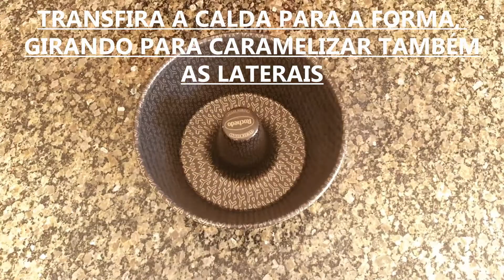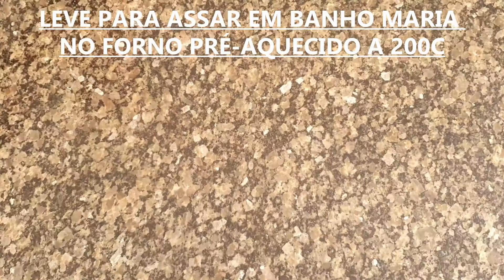PUDIM DE LEITE CONDENSADO COM CALDA DE ESPECIARIAS - TEMPO NA COZINHA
A RECEITA DE HOJE É UM DELICIOSO PUDIM DE LEITE CONDENSADO COM CALDA DE ESPECIARIAS. ELA TRAZ ESSE AR DE MISTÉRIO DAS ESPECIARIAS NA CALDA E TEM UM SEGREDINHO PARA A MASSA FICAR BEM MARAVILHOSA, O PUDIM DEVE SER BATIDO PRIMEIRO E FICAR DESCANSANDO ENQUANTO VOCÊ PREPARA A CALDA. FAÇAM E SE SURPREENDAM.

Lembrando que minha xícara possui a medida padrão de 240ml
Ingredientes para o pudim:
- 1 lata de leite condensado
- 2 1/2 (chá) de leite integral
- 4 ovos

Ingredientes para a calda:
- 3/4 xícara de açúcar
- 1 colher (café) de especiarias, eu utilizei 50% de noz moscada ralada, 25% de canela ralada e 25% de gengibre em pó, mas você pode utilizar as especiarias de sua preferência. Vale a pena ressaltar para escolher no máximo 3 especiarias, assim conseguimos equilibrar os sabores para conseguir esse efeito do mistério na calda e ainda assim reconhecer os sabores.
- 1/2 xícara (chá) de água fervente

ME SIGAM NO INSTAGRAM, LÁ VOCÊS PODEM ACOMPANHAR OS TESTES DE RECEITAS E ATÉ SPOILER DAS DELICIAS DO CANAL:

Beijos e até breve ;)